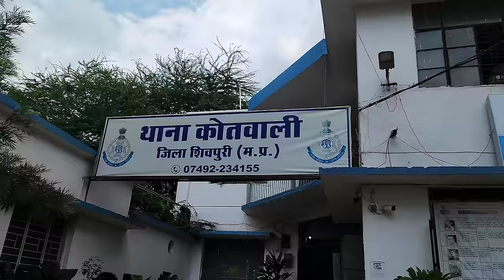Sahi Galat ka Pata to abh chalega....😡|| snappy girls @THEROTT